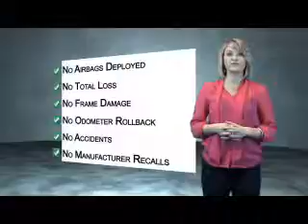2005 Kia Sportage H42986B - Johnson City TN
Phone:
Year: 2005
Make: Kia
Model: Sportage
Trim: LX
Engine: 2.7 liter 6 Cylindercylinder AWD
Transmission: 4-Speed Automatic with Overdrive
Color: White
Mileage: 185109
Address:
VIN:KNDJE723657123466